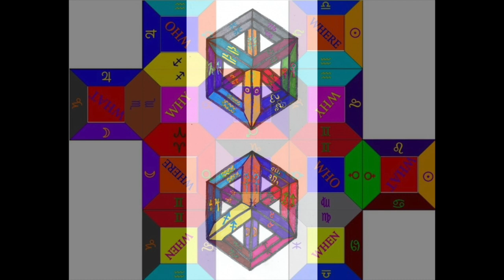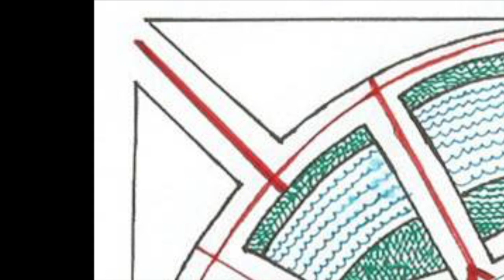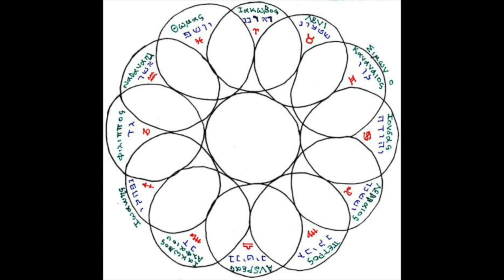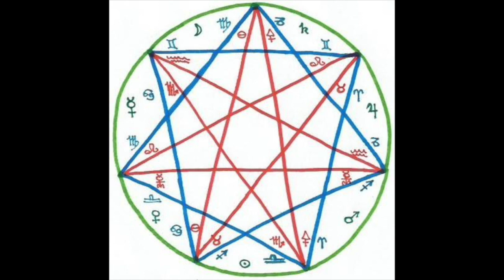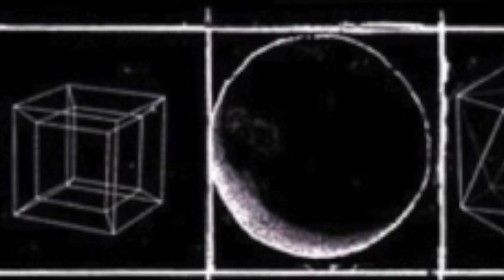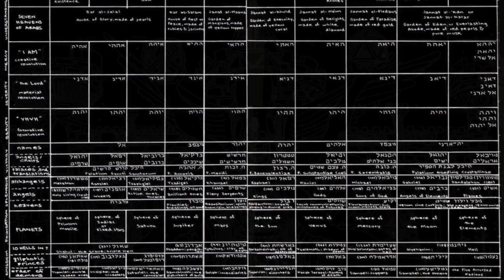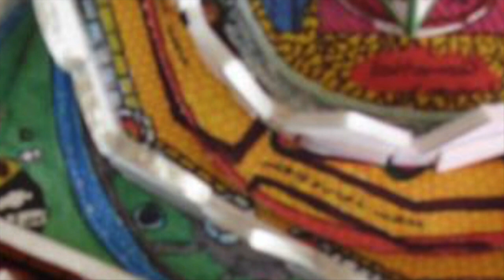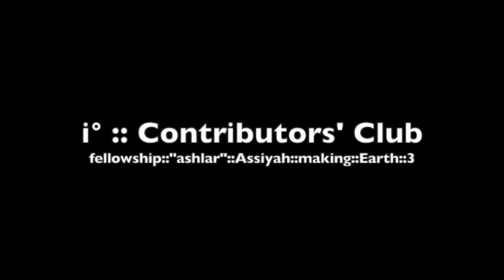i°::Contributors' Club::Kheops:Khephren:Menkere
fellowship::"ashlar"::Assiyah:making::Earth:3

a brief introduction to the ritual for citizenship in Atlantis. Before beginning this introduction, one is considered a member of the "cult of sleep" and unaware of their psychic surroundings. As one begins to study Atlantean society, one can choose to enter this ritual, which will allow them to vote in Atlantean Democracy. Following this initiation, they may pursue the path of citizenship in either a political or religio-banking career. Further initiation rituals allow one to enter the bund degrees of the Lemurian church-bank or the government offices of the Atlantean senate. At this stage, one is allowed to vote, and considered a "public" citizen. Completion of this ceremony enters one into the first degree of the psychic "Order of Death."